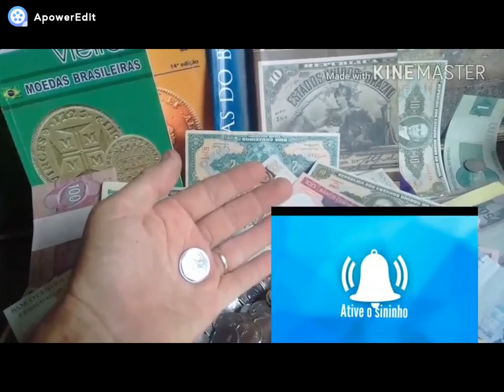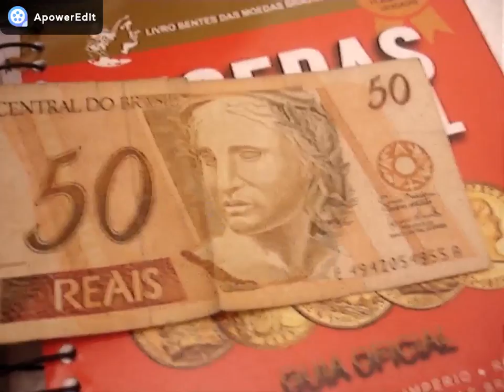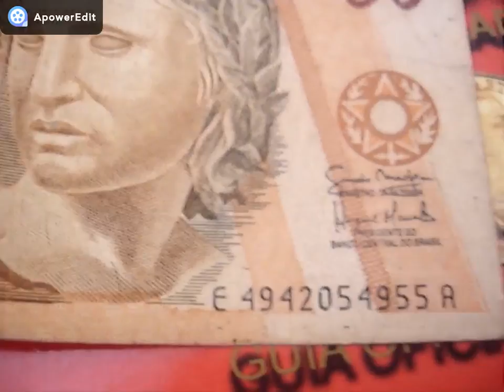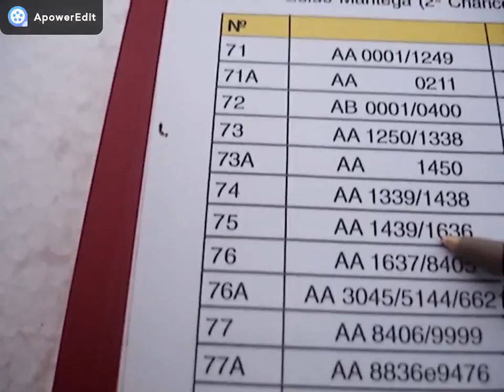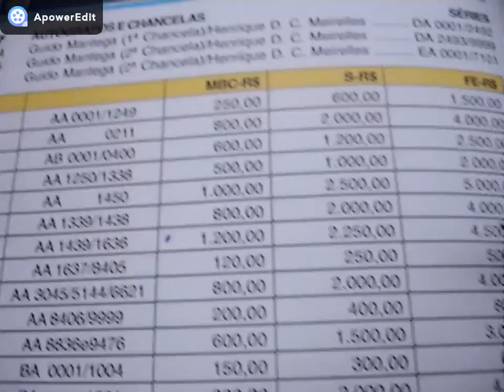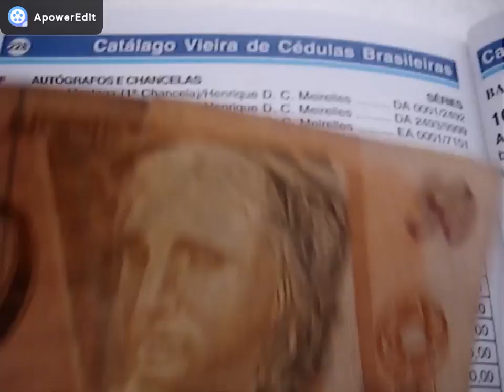CEDULA RARA DE 50 REAIS 1994 PODE VALER ATE 4500 REAIS! SERIE -A-A VEJA COMO IDENTIFICAR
NESTE VIDEO MOSTRAMOS CEDULA DE 50 REAIS QQUE AINDA CIRCULA COM SERIE A-A QUE VALOR DE CATALOGO PODE VALER ATE 4500 REAIS PARA OS COLECIONADORES